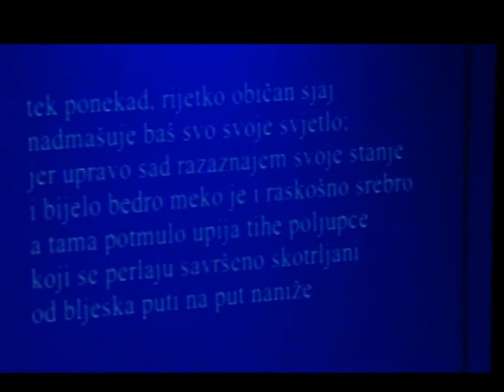THE MJUZIKL - MIKESHKY BLUES - 2. dio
/ komad s plesom i pjevanjem, bez pucanja /

Praizveden (i ugašen) 5. lipnja 2014. u Kazalištu Virovitica.

Redatelj i autor teksta: Berislav Cimerman, autor glazbe: Dean Premrl (osim skladbi: "Kiša" - aut. Iva Kajić – glazba i tekst, Vedran Gorjup – aranžman; "Pastor animarum" aut. Hildegard iz Bingena – glazba i tekst, Vedran Gorjup – aranžman; "A njega nema" - aut. Dean Premrl i Berislav Cimerman – glazba, Berislav Cimerman – tekst, Vedran Gorjup – aranžman; "Ja živim u jednom gradu" - aut. Matea Dalpont i Klara Hercigonja – glazba i tekst, Vedran Gorjup – aranžman; "Ti koju sanjam..." - aut. Luka Đurišević – glazba, tekst i aranžman)

Producent: Glazbena škola Jan Vlašimsky Virovitica
Tehnička podrška: Kazalište Virovitica
Scenski pokret: Danijela Duvnjak
Izrada virtualne scenografije: Matija Turkalj
Majstor rasvjete: Damir Gvojić
Zborovođa i aranžer: Vedran Gorjup
Kostimograf: Aleksandra Demše
Savjetnik za mikeški govor: Antun Vrbenski
Izrada scenografije: Dario Pšihistal
Pomoćnica redatelja: Aleksandra Demše
Savjetnica: Antonija Šerer

U mjuziklu su sudjelovali: Berislav Cimerman, Matea Dalpont, Aleksandra Demše, Kristina Domović, Luka Đurišević, Luka Elijaš, Mihael Elijaš, Mateja Grabovac, Klara Hercigonja, Ines Hustić, Karlo Jukić, Eva Karacsonyi, Tatjana Kukolj, Marija Enia Majetić, Laura Marin, Ena Mihaljević, Katarina Mihaljević, Nina Pocrnić, Karolina Povrženić, Katarina Prajo, Krešimir Prtenjača i Marija Smiljanić

Band of Brothers & Sisters: Alen Begović, Danijel Cabunac, Vedran Gorjup, Karlo Jukić, Marija Enia Majetić, Darko Merc, Damir Mihaljević (za producenta), Kristina Morel, Dean Premrl, Maja Rajnović, Nikola Tomaić i Filip Vujasin.

Za "The Mjuzikl - Mikeshky Blues" još su pisali, skladali i govorili: August Šenoa, Josip Sever, Davor Šuker, Tin Ujević, Anton Pavlovič Čehov, Zlatan Ibrahimović, Josip Runjanin, Vinko Brešić, Biserka Vrbenski, Aleksandra Demše, Ivan Dobravec Plevnik, Antonija Šerer, Ksaver Šandor Gjalski, Lav Nikolajevič Tolstoj i Marcel Duchamp.